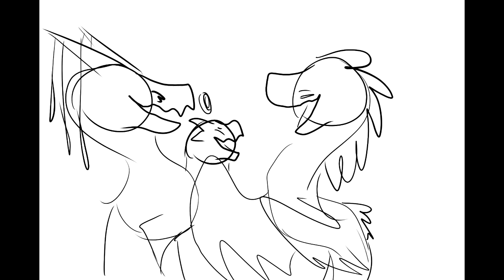Small animatic wip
The song used in this video is Eyewishes (Lemon Demon)